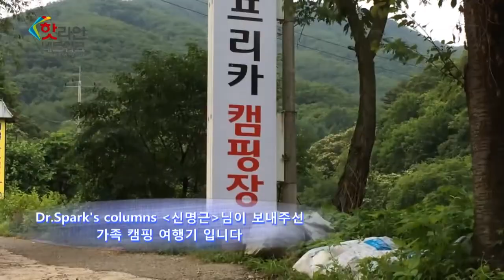FTV(낚시 티비) 핫라인 네트워크의 시청자 조행기(20140701)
캠프리카 캠핑장 방문하여 남긴 후기